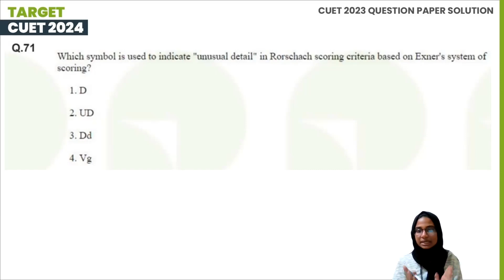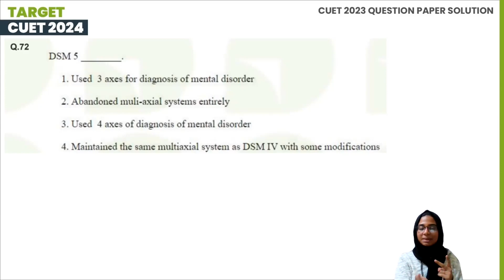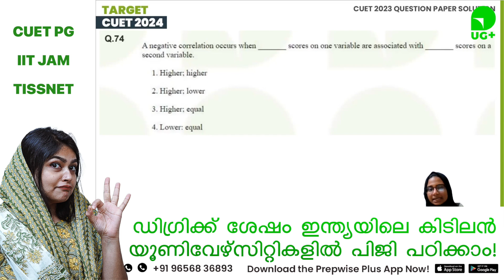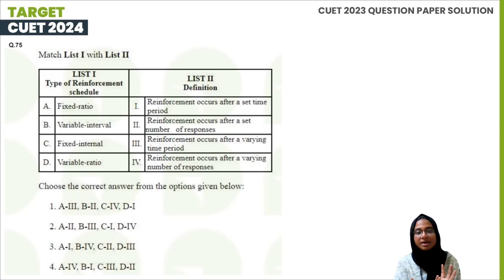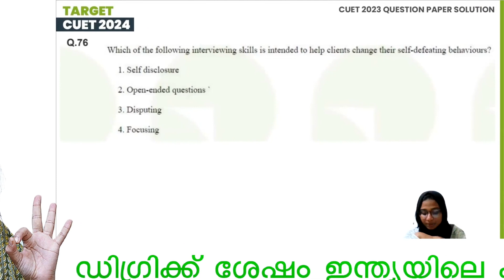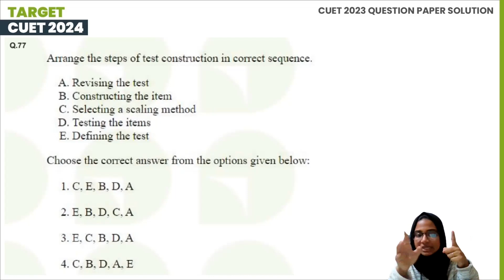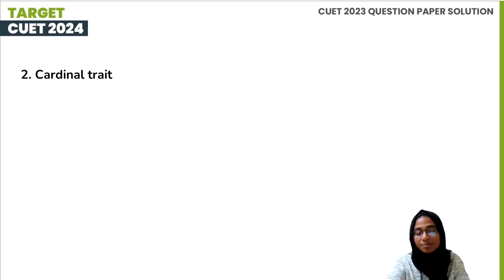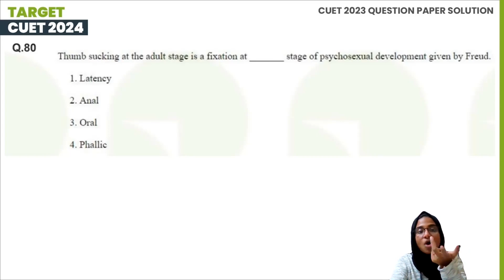Psychology (HUQP20) | CUET PG 2023 Question Paper Solution | Session 6 | Kerala's #1 PG Coaching